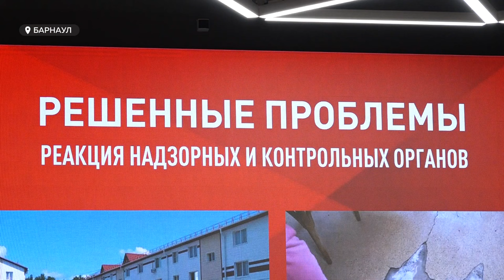Первый РЭБ, произведенный в Барнауле, вскоре отправят бойцам 35-й дивизии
Такое стало возможно благодаря "Народным полкам" регионального "Народного фронта", которые ведут активные переговоры с производственниками. Это лишь один эпизод масштабной работы фронтовиков. Сегодня они подвели итоги за последние несколько лет, а состав регионального штаба пополнили 16 человек. Подробности в сюжете.